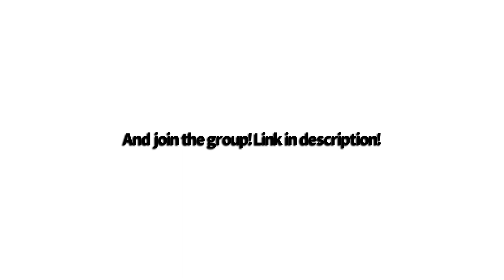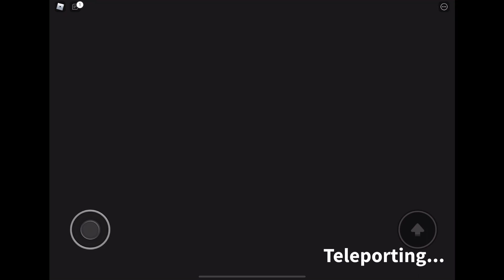Rainbow Friends CHAPTER 2 Gameplay!!